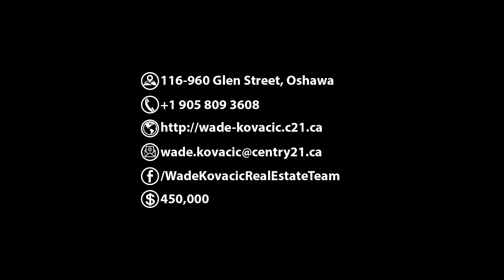#116 960 Glen St, Oshawa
SOLD $100,000 over asking! $450,000 for this updated condo townhouse in Oshawa! 2 bedroom, new kitchen!

Low Commission Rates Oshawa 1% Listing commission

👉🏼List For 1% (+co-op fee) My Low Commission And Full Service Selling System Will Save You Thousands!

✅ I Do More For Less!
✅List for 1%(+co-op fee)
✅Sell For Top Dollar!
✅Professional Staging Services Available
My Low Commission And Full Service Selling System Will Save You Thousands!